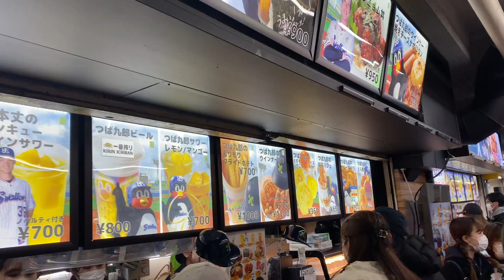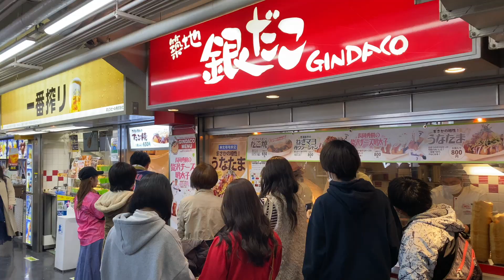【球場さんぽ】2023/3/14(火) オープン戦 明治神宮野球場 東京ヤクルトスワローズ vs 千葉ロッテマリーンズ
オープン戦 2023/3/14(火) 明治神宮球場 東京ヤクルトスワローズ vs 千葉ロッテマリーンズ

試合前 明治神宮野球場の様子。

【勝投手】サイスニード（1勝0敗）
【敗投手】岩下（0勝1敗）
【セーブ】成田（1セ）
球審：山口 、塁審(一)：長川 、塁審(二)：本田 、塁審(三)：原

【丸山和郁 ホームラン(ソロ)】2023/3/4(土) 丸山和郁 レフト越えソロホームラン（打点1）打席(9回表) vs 岩下大輝(千葉ロッテマリーンズ)
【濱田太貴 ホームラン(ソロ)】2023/3/4(土) 濱田太貴 応援歌→レフトソロホームラン(2回表) - 汎用テーマ(もってこい→濱田!→東京音頭)
【元山飛優 ホームラン(ソロ)】2023/2/15(水) 元山飛優 ライト越えソロホームラン（打点1）打席(6回表) vs 高野脩汰(千葉ロッテマリーンズ)
【赤羽由紘 ホームラン(3ラン)】2023/2/12(日) 赤羽由紘 レフト3ランホームラン（打点3）打席(8回裏) vs 東克樹(横浜DeNAベイスターズ)
【松本直樹 ホームラン(ソロ)】2022/11/12(土) 松本直樹 レフトソロホームラン（打点1）打席(1回裏) vs 田島和礼(愛媛マンダリンパイレーツ)
【内山壮真 ホームラン(2ラン)】2022/11/12(土) 内山壮真 レフト2ランホームラン（打点2）打席(1回裏) vs 田島和礼(愛媛マンダリンパイレーツ)